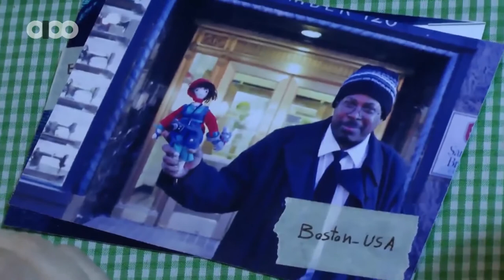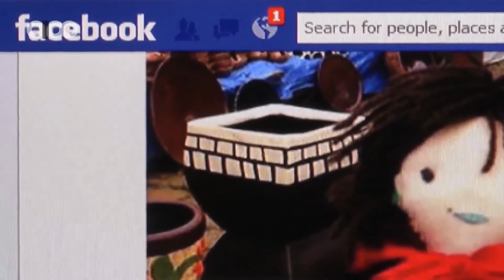Little Haleh-Cake Your Dreams Come True! (Tehran-Iran)